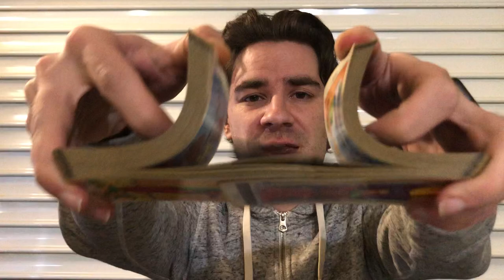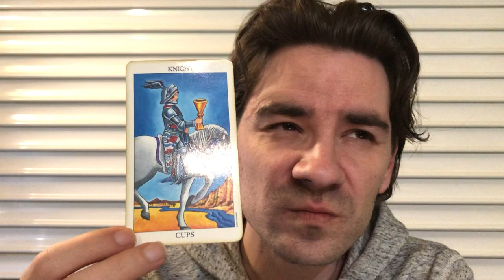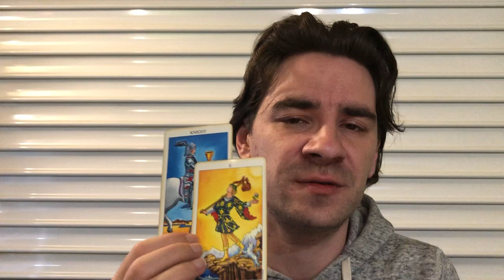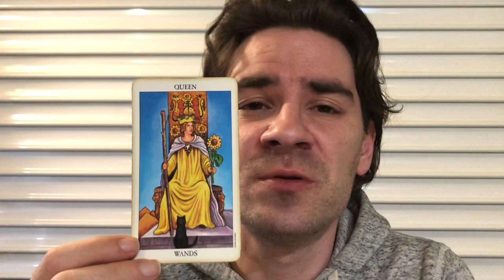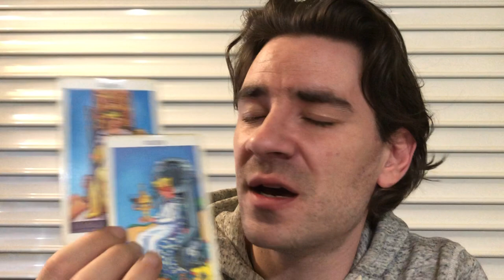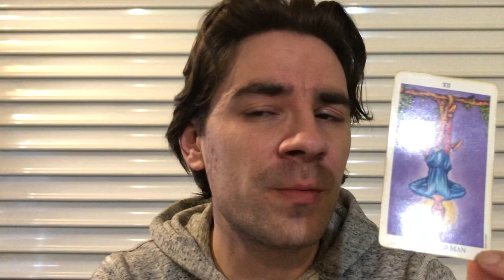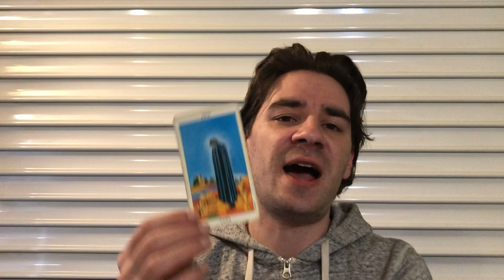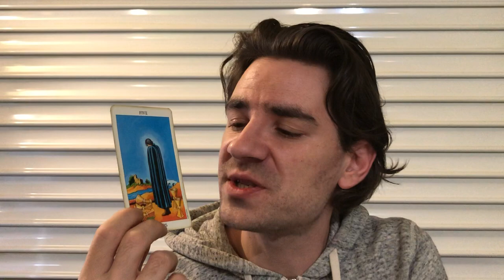SCORPIO! THE SACRIFICE! SOMEONE U KNOW WANTS U BAD BUT,,,,Scorpio Weekly Tarot April 15-21 2019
SCORPIO! THE SACRIFICE! SOMEONE U KNOW WANTS U BAD BUT,,,,Scorpio Weekly Tarot April 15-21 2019 MASSIVELY REDUCED SLASHED PRICES on Personal Readings